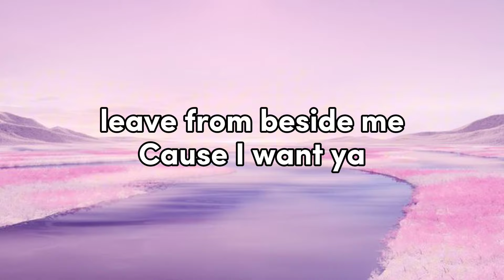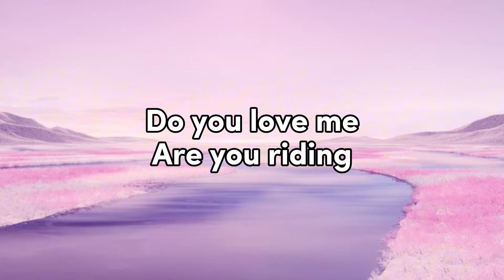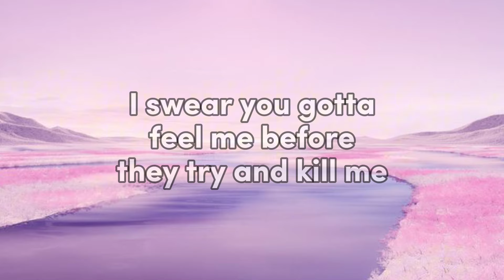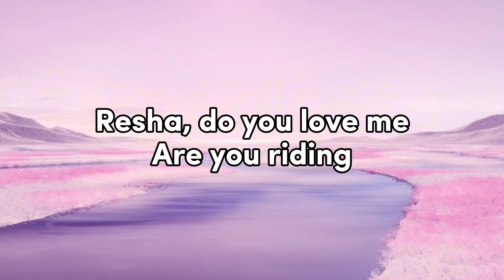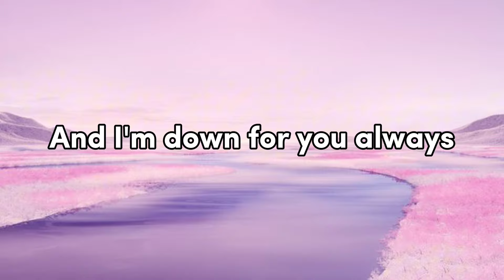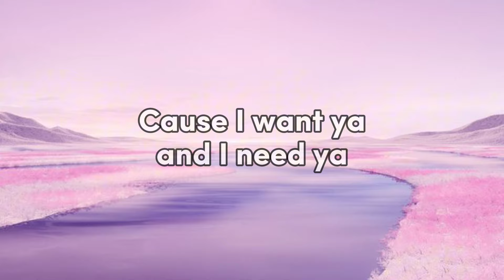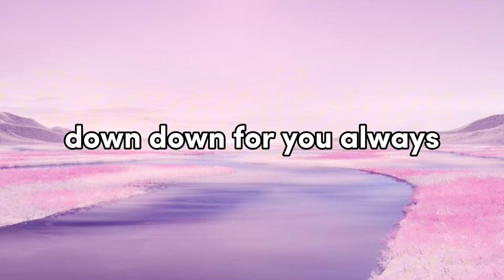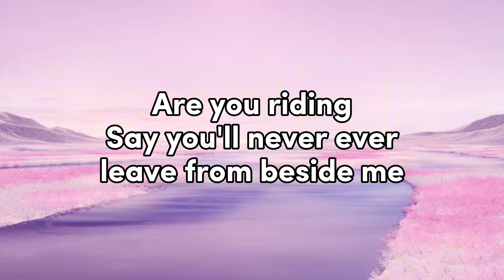IN MY FEELINGS | DRAKE (LYRICS) SONGS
Singers: Drake

Song writers: Dwayne Carter / Aubrey Drake Graham / Rex Zamor / Stephen Ellis Garrett / Noah James Shebib / Darius J. Harrison / Phillip Glen Price / Kinta Cox / James Gregory Scheffer / Adam Pigott / Benjamin Workman / Jatavia Johnson / Erwin Hall Orville / Renetta Lowe Bridgewater

Song Lyrics:

Trap, TrapMoneyBenny
This sh- got me in my feelings
Gotta be real with it, yup

KB, do you love me? Are you riding?

Look, the new me is really still the real me
I swear you gotta feel me before they try and kill me
They gotta make some choices, they runnin' out of options
'Cause I've been going off, and they don't know when it's stopping

And when you get to topping, I see that you've been learning
And when you get to shopping, you spend it like you earned it
And when you popped off on your ex, he deserved it
I thought you were the one from the jump that confirmed it

TrapMoneyBenny, ayy
I buy you Champagne but you love some Henny
I know you special, girl, 'cause I know too many

'Resha, do you love me? Are you riding?
JT, do you love me? Are you riding?

Two bad b- and we kissin' in the Wraith
Kissin'-kissin' in the Wraith, kiss-kissin' in the Wraith
I need that black card and the code to the safe
Code to the safe, code-code to the safe-safe
I show him how that neck work
F- that Netflix and chill, what's your net-net-net worth?

And I'm down for you always (yeah, yeah, yeah, yeah, he bad)
And I'm down for you always (yeah, yeah, yeah, guess who's back)
D-down for you al- (black biggy biggy black biggy black blake)
(I got a new boy, and that n- trade!)

'Cause I want you, and I need ya
And I'm down for you always
Say you'll never ever leave from beside me
'Cause I want ya, and I